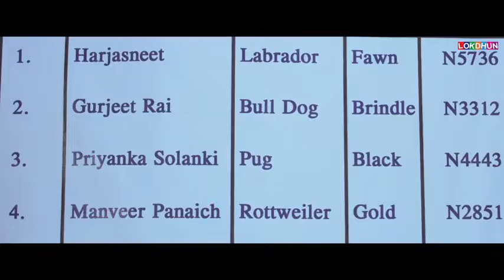Pet Love ¦¦ Shivjot ¦¦ New Punjabi Songs 2017 ¦¦ Full HD